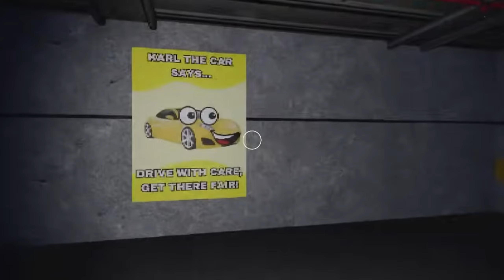Propeller Pete 4 (Mascot Horror) - Full Game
Propeller Pete CHAPTER 4 (Mascot Horror) - Full Game
Click Here To Become A Hero!

Propeller Pete is a mascot horror game set in an abandoned airport where a dark secret beneath—a secret experiment run by Kiwi Airlines, the company that owns the airport. They're experiments, known as "Propeller Pete" and "Karl The Car" are now hostile and roaming free. As a former airline employee, explore the eerie airport, solve puzzles, and confront the mascot to unravel the disturbing mysteries hidden within the shadows. Get ready for a twisted game of cat and mouse in Propeller Pete - Chapter 4." - itch.io

/// CHAPTERS ///
▸ 00:00 Intro
▸ 00:21 Propeller Pete Chapter 4
▸ 01:45 Outro